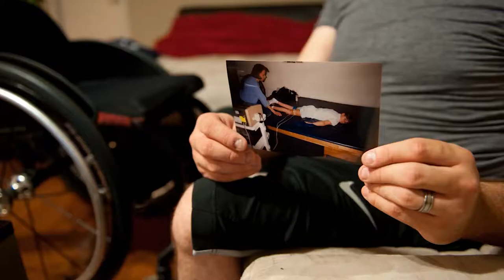TFA Feature (Part 1): Taylor Lipsett Comeback Journey to 2018 Paralympic Games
Follow the comeback journey of 3x Paralympian and 2x Gold Medalist (Para Ice Hockey), Taylor Lipsett as he prepares to earn a spot to represent Team USA at the 2018 PyeongChang Winter Paralympic Games in March 2018.